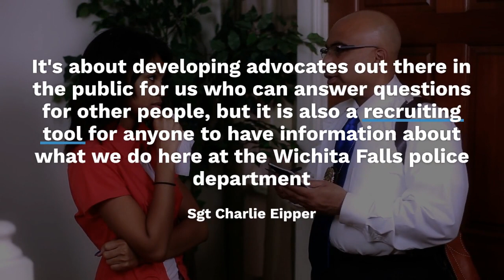WF Police Academy still accepting applications